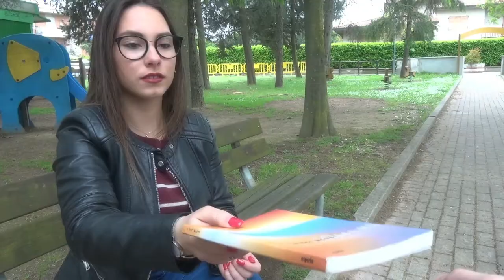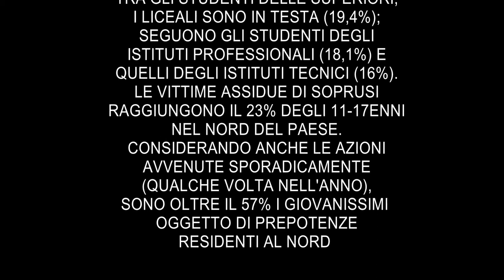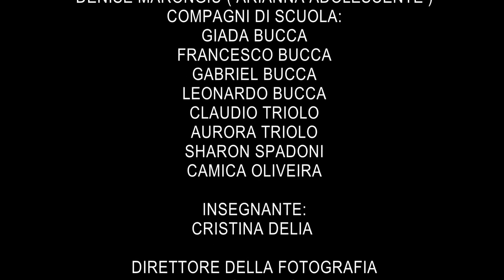G.M.P. Cinema e TV Presenta : Cortometraggio sul Bullismo" I Racconti di Arianna "